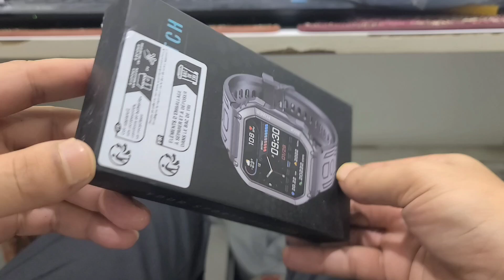Smart Wacth KR06 unboxing